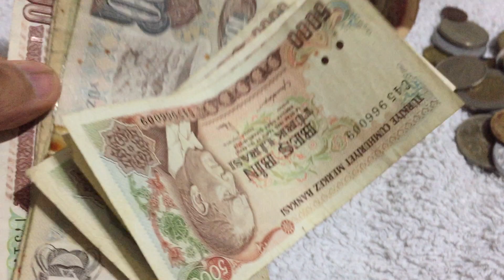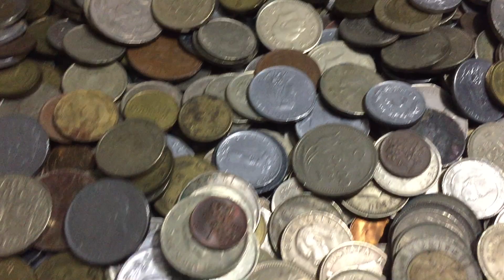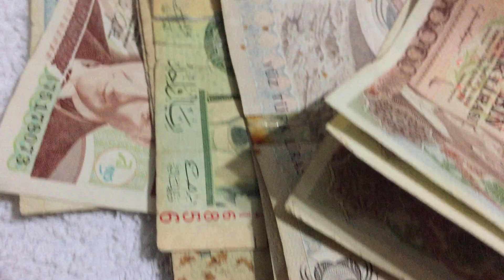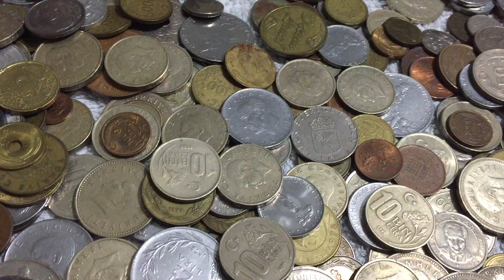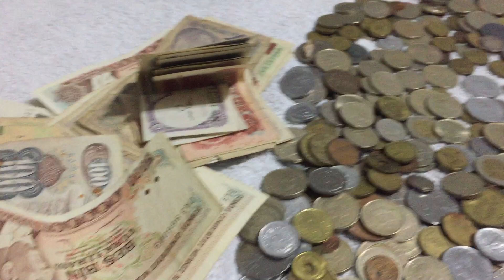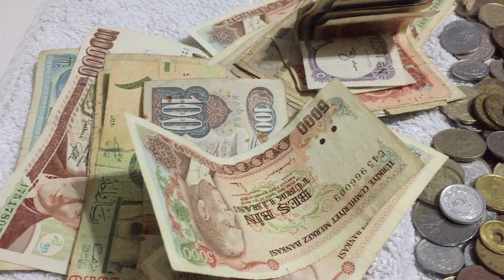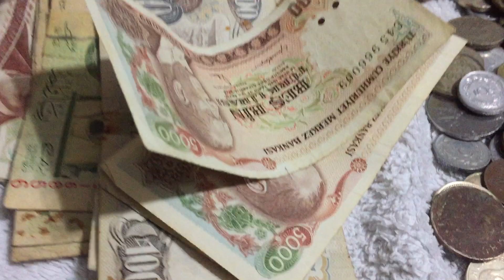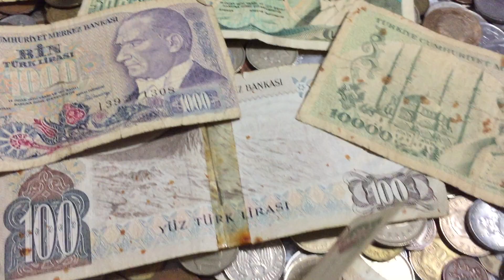PARANIN TARİHİ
PARANIN TEORİK BAZDA KISA TARİHİ
KEMİKLERDEN,MADENLERDEN,KAĞITLARDAN DİJİTAL PARAYA GEÇİŞ
KRİPTO PARA BİTCOİN
Para. Para nedir?,
Para, paranın geçmişi,
Para ne zaman icat edilmiştir?
Lidyalılar mı buldu parayı?
Parayı Sümerler bulmuş olabilir mi?
Dijital paraya mı dönüyoruz?
Paranın geleceği, dijital para,
Blockchain, BİTCOİN.
Değişim, birikim, ödeme aracı olarak para...
Paranın evrimi, devrimi KRİPTO PARALAR